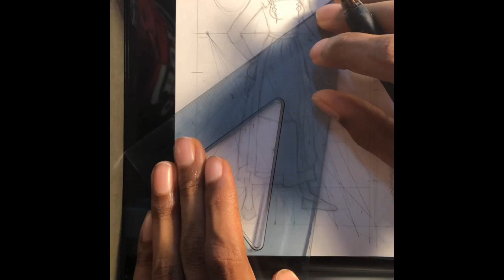Day 55-100 Days of Making Comics - Lucina Intro - Tavern Floor Design - Part 1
Hey guys I started on some perspective drawings for the floor of the tavern. I started with some basic wood shape designs and started to design further. I hopefully try to finish majority of the floor tomorrow. I hope you enjoy the video.

Music
- Jazz Tape